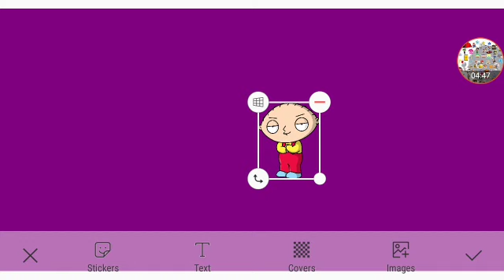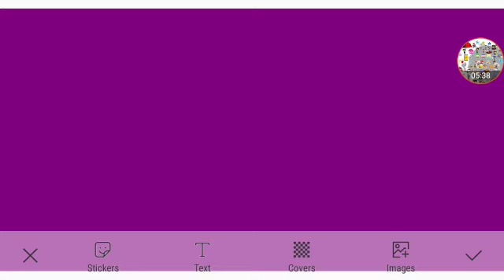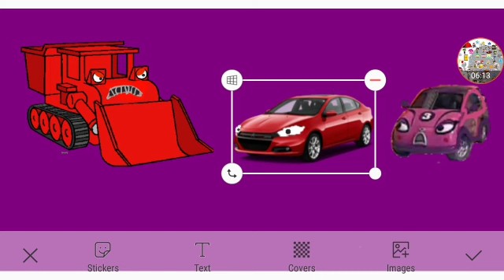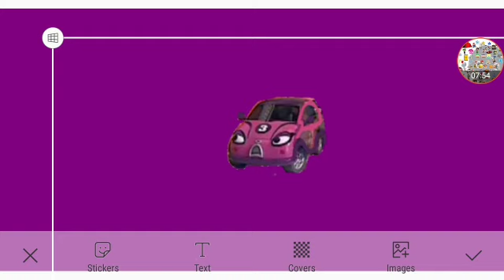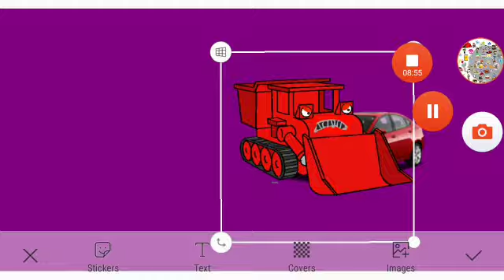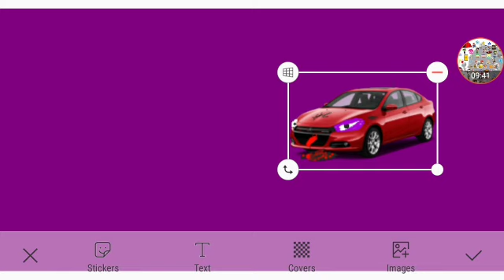Dodge Dart Gets In Trouble For Nothing Part 1 Out Of 5